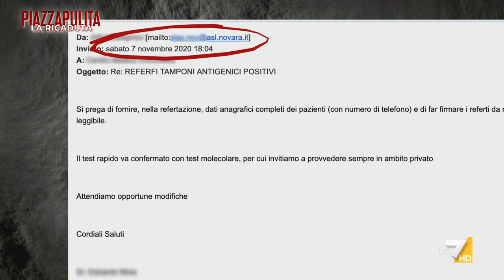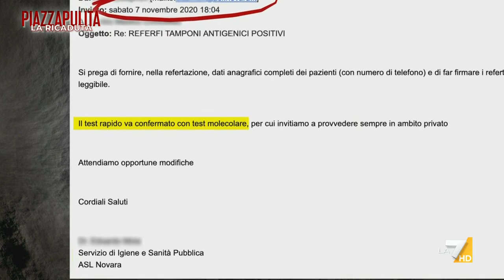Tamponi e tracciamento: così fallisce la medicina territoriale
Medici di medicina generale che consigliano di curarsi con l’aspirina, sindaci, come quello di Robbio, che comprano di tasca propria i tamponi e li distribuiscono casa per casa alle persone, perché un tracciamento reale non viene fatto, dottori irraggiungibili. Ecco la fotografia della medicina territoriale in Lombardia a più di nove mesi dal contagio. Un panorama sconfortante. Cosa si è fatto in tutti questi mesi? Alessio Lasta.